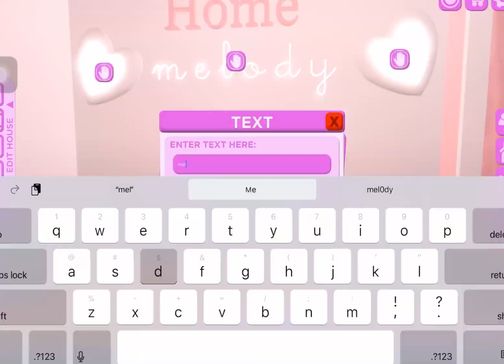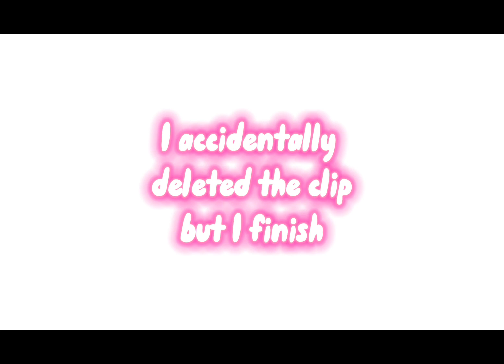DECORATING MY HOUSE! PT 2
✨🌷changed my TikTok user name. TikTok username : d0ll1e.mel0dy_🌷✨

✨🌷- Open me -🌷✨

Hi my name is Maria the oldest sister!

CREDITS:
💅I don’t own any of these pictures they are from safari💅

Q&A

Q:Where I live.
A: Philippines 🇵🇭

Q:Fav food.
A: Chicken breast

Q: Fav colour
A: Baby pink

🩹Bye that is all about me.🩹